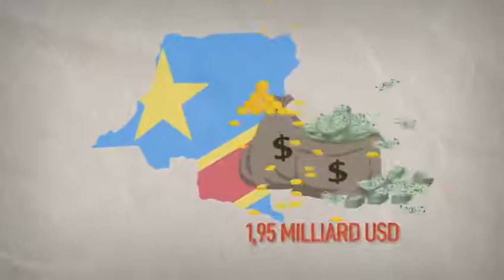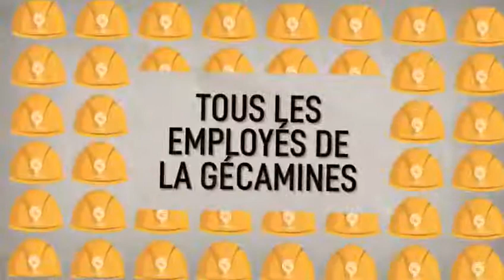La corruption en Afrique "Angola et Congo Rdc"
La corruption dans le secteur minier.